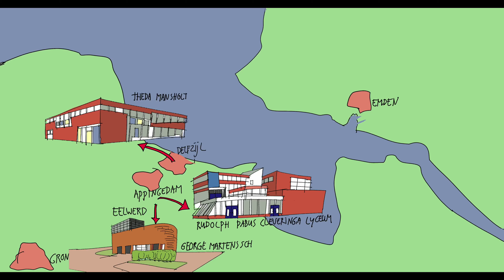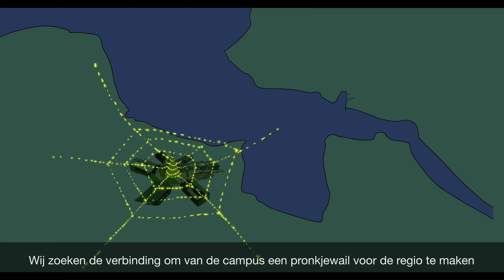Fijne feestdagen en een goed nieuwjaar!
Om de kerstboodschap kracht bij te zetten door middel van beelden, maak ik gebruik van een filmpje, gemaakt door Corien Bögels. Ik wens jullie veel kijkplezier, fijne feestdagen en een goed nieuwjaar!